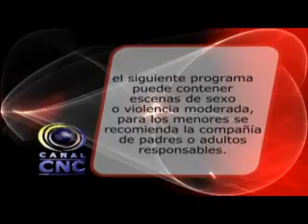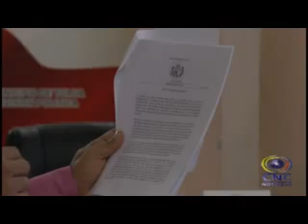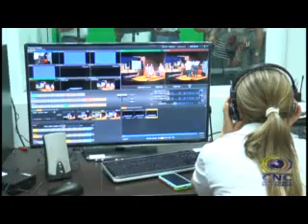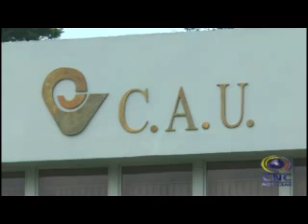CNC NOTICIAS TULUA FEBRERO 19 DE 2015, SEGUNDA EMISIÓN 8:00 PM